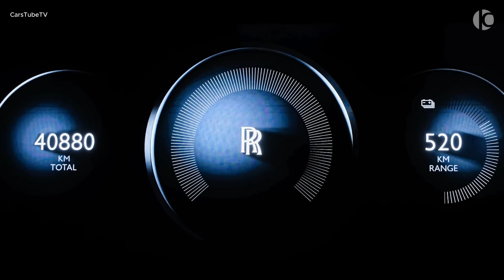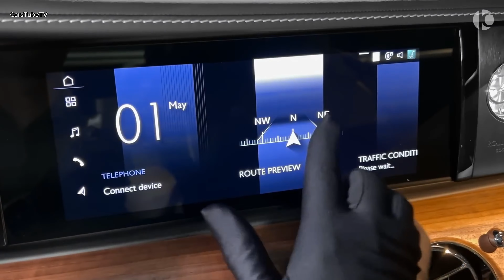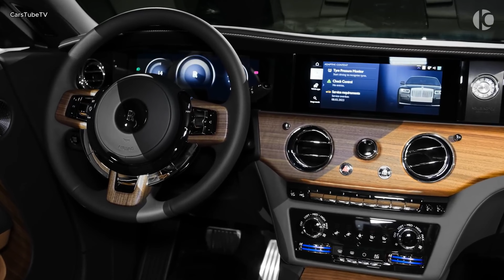2024 || Rolls - Royce Spectre King of Luxury || Interior and Exterior Details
Welcome to chanel CarsTubeTV
 Where share honest and detailed car reviews. From popular models to tech marvels, I'll help you understand the features, performance and driving experience so you can make smart decisions when buying a new car. Explore the world of cars with me and find the perfect car for you in the latest videos on my channel.
The maximum capacity of this super product is 577 horsepower (585 PS / 430 kW) and 664 lb-ft (900 Nm) of torque, accelerating from 0 - 100km/h in 4.5 seconds. Visually, the Specter takes inspiration from older two-door Rolls Royces like the Wraith and Phantom coupe, but looks wider and lower.